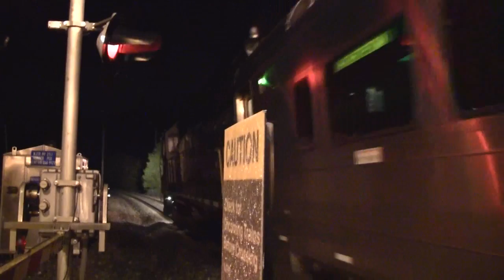Train 1085 at Towaco 11/11/11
Train 1085 pulls into Towaco on this cold and windy night.  GP40PH-2 4105 is on the point of a set of Metro-North Comets, and Cab Car 6713 is at the end.  Unfrotunately, the engineer seems to be under the mindset that pedestrian crossings don't count and can be ignored, which really bothers me.